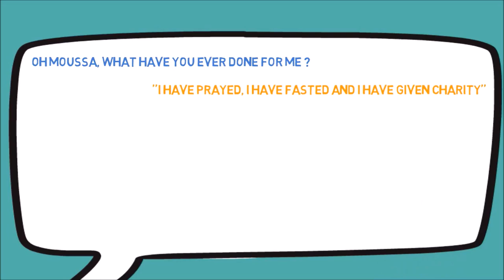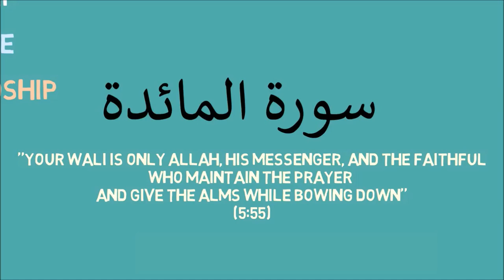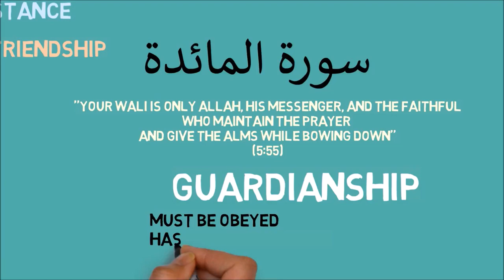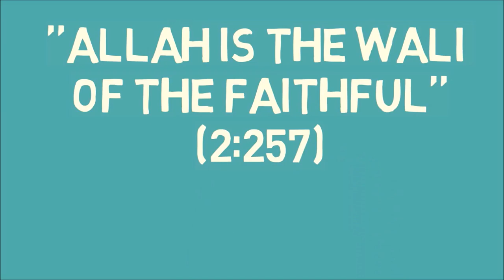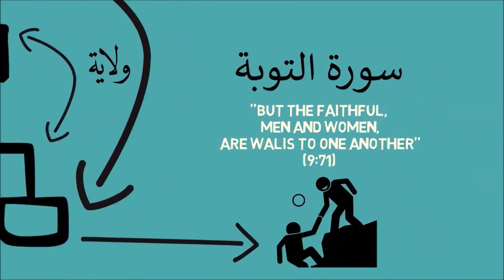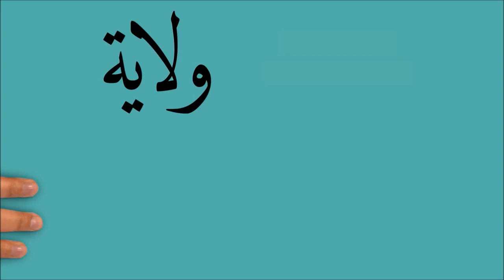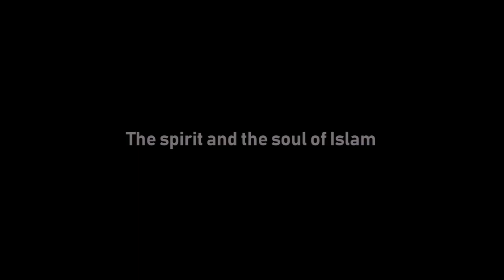What Is Social Wilayah, based on the works of Sheikh Dr Mohammad Ali Shomali